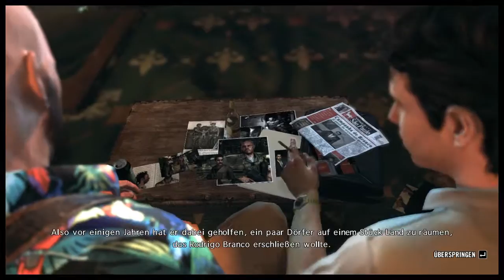Let's Play: Max Payne 3 - KAPITEL 7 [German][Alex][#016]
Mit neuer Frisur und Fabianas aufenthaltsort ziehen wir mit Max in die Favelas.

HINWEIS:
Wenn Dir das Spiel gefaellt, unterstuetze bitte die Entwickler und kaufe Dir das Spiel im Original!